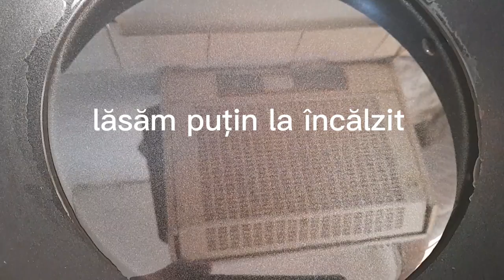Chiftele de cartofi🥔🥔🥔 /rețeta de post-Monik Cooking